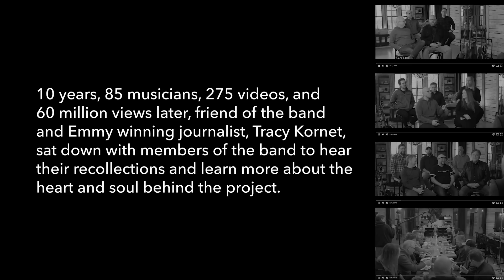LLB • 10 Years (Ep 1 The Original Gang) | Lexington Lab Band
Purchase Tickets to our annual show!
Tracy Kornet
Mike Vandemark
Rob Pottorf
Derrick Breaux
Ryan McQuerry
Recorded March 2023 | Five Arrows Farm
Producer: Mike Vandemark
Engineer: Zach Hamilton
Mix & Mastering: Mike Vandemark
Director/Camera/Edit: Zach Hamilton
Camera: Fred Fields
Additional Edit: Neil Gregory
Thank you to our Patrons!
Robert A Greenheck
Jerome Crowder
David Nelson
Jeffrey Slocum
Max Q
Stephen Norris
Bob Twidwell
Eckman
Ed Nash
Alfred F Longtin
Joe Douthitt
James K Parsons
Justin Barber
Dave Grice
mortonarb
Ronald Perry
Larry Jones
Jeff Parish
JGarris
Ed Stringer
john f dixon
Noah Schwartz
Crystal Menier-Fifrick
Patrick Emerson
Jerry Guttman
Roger Kober
Kirk Johnson
Kenneth Scott
Jeff Knox
Kent Moore
Teresa Smith
Mark Weaver
James Lyon
Tom Schaefer
Dave Benzene
Dave Stampfli
Kevin Rouch
Sue Mauter
Gill Hoffman
Jon Beard
Nils Erikson
Chris Lashbrook
Tex Drinkwater
Terry Mobley
Paul Strasenburgh
Stephen Owens
Palle Thorup
Bryan Cairns
Allen Barnes
Mark L Dorais
Clarke Warren
Kathy Vail
Doug and Sharon Dunn
Carel Schilp
Jason Mault
Mark Crum
Terry Barnhill
Rob Schmieg
Charles McMeen
S Beck
Bill Fifrick
Edgar Faulkner
Spencer Rose
Steve Z
Mark Spraker
Kelly Prince
Tony from Michigan
Jason Van Vuren
Pete S
Michael Mantino
Douglas Gates
Brenda Cox
Timmy Burge
Dave Schlesinger
Tony Gleicher
WILLIAM H PARKER
Joe Utter
Justin Lukach
Crayton BO Queen
Elwood Ervin
Ken Jones
Fred Fields
Bobby Lindblad
MattyB83
Keith Palmer
Butch Ries
John Faricelli
Glenda Williams
BobG
Gulag Inmate
Mark Sawyer
Daumination
Michael Thomas
Gerald López Barbosa
Bobby Lay
Oliver M Evans
George Redlinger
BRUCE SCHNEPPER
Mitch Franklin
Heath Houston
Andrew A Byrd
Randy Herbert
Dieter Geithner
Kevin Stuban
greg prescott
Patrick Piccininno
Jerry G
Mitch Canter
William Liston
Ben Combs
John Hogie
Daniel Normolle
Antonio
Rich Hutchison
Jennifer Weddington
John Mee
Gwen
Jim Beaudreau
Paul S Wall
Bryan C Edwards
Ben Rouse
bmort4
Vern Thomason
Bruce Wilson
Ted H.S. Hong
Dave Trayers
Terry Jones